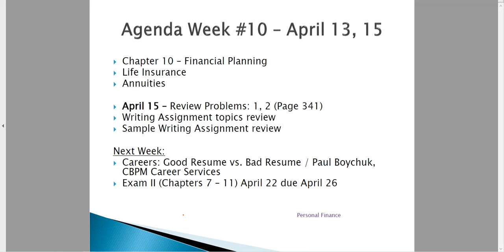BUS 345 Week 10 Introduction Video